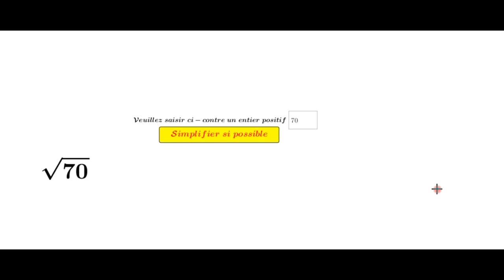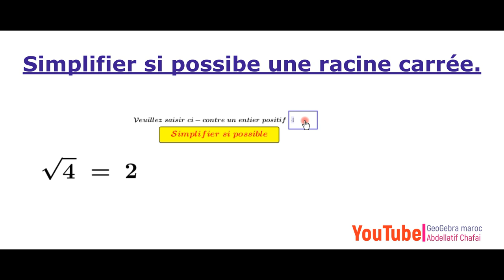Simplifier si possible une racine carrée